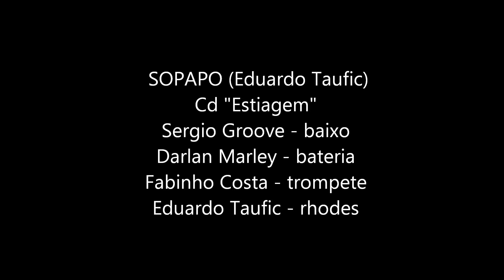SOPAPO-10.Cd "Estiagem" -Eduardo Taufic Quartet.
SOPAPO
Composiçao -Eduardo Taufic
Bateria -Darlan Marley
Baixo -Sergio Groove
Trompete -Fabinho Costa
Rhodes,arranjo -Eduardo Taufic
Gravado,mixado e masterizado por Eduardo Taufic no Studio Promidia-Natal/RN-Brasil